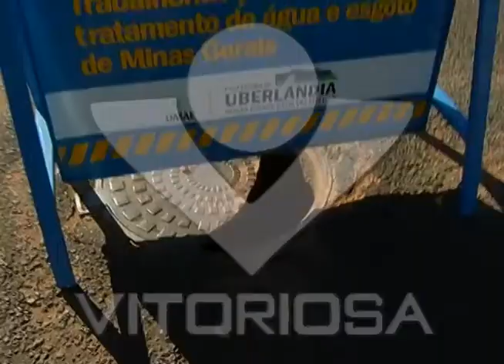Placa do Dmae encobre buraco em tampa de bueiro há 15 dias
Reportagem e imagem de Bruno Rocha para o Linha Dura de 04/11/11